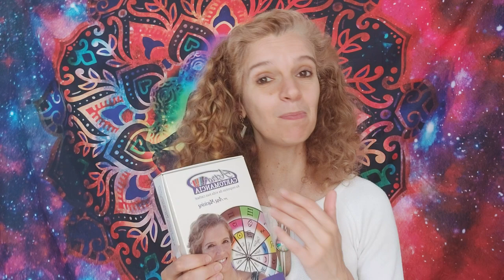VIRGEM ♍ FUTURO EM RISCO 😱 ECLIPSE SOLAR 🌘 10 JUNHO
"𝐀 𝐀𝐬𝐭𝐫ó𝐥𝐨𝐠𝐚 𝐀𝐧𝐚 𝐌𝐚𝐜𝐢𝐞𝐢𝐫𝐚 𝐞𝐬𝐭𝐮𝐝𝐚 𝐀𝐬𝐭𝐫𝐨𝐥𝐨𝐠𝐢𝐚 𝐝𝐞𝐬𝐝𝐞 𝟐𝟎𝟎𝟔 𝐚𝐧𝐨𝐬 𝐞, 𝐚𝐭𝐫𝐚𝐯é𝐬 𝐝𝐞 𝐜𝐨𝐧𝐬𝐮𝐥𝐭𝐚𝐬, 𝐣á 𝐚𝐣𝐮𝐝𝐨𝐮 𝐜𝐞𝐧𝐭𝐞𝐧𝐚𝐬 𝐝𝐞 𝐩𝐞𝐬𝐬𝐨𝐚𝐬 𝐞𝐬𝐩𝐚𝐥𝐡𝐚𝐝𝐚𝐬 𝐩𝐞𝐥𝐨 𝐦𝐮𝐧𝐝𝐨.

𝐂𝐫𝐢𝐚𝐝𝐨𝐫𝐚 𝐝𝐨 𝐨𝐫á𝐜𝐮𝐥𝐨 "𝐀𝐒𝐓𝐑𝐎 𝐂𝐀𝐑𝐓𝐎𝐌𝐀𝐍𝐂𝐈𝐀" 𝐞 𝐟𝐮𝐧𝐝𝐚𝐝𝐨𝐫𝐚 𝐝𝐞 "𝐀𝐒𝐓𝐑𝐎𝐋𝐎𝐆𝐈𝐀 𝐏𝐀𝐑𝐀 𝐓𝐎𝐃𝐎𝐒, 𝐀𝐜𝐚𝐝𝐞𝐦𝐢𝐚 𝐝𝐞 𝐀𝐫𝐭𝐞𝐬 𝐀𝐬𝐭𝐫𝐨𝐥ó𝐠𝐢𝐜𝐚𝐬", 𝐞𝐧𝐬𝐢𝐧𝐚 𝐀𝐬𝐭𝐫𝐨𝐥𝐨𝐠𝐢𝐚 𝐝𝐞 𝐮𝐦𝐚 𝐟𝐨𝐫𝐦𝐚 𝐬𝐢𝐦𝐩𝐥𝐞𝐬 𝐞 𝐩𝐫á𝐭𝐢𝐜𝐚 𝐚𝐭𝐫𝐚𝐯é𝐬 𝐝𝐚𝐬 𝐬𝐮𝐚𝐬 𝐚𝐮𝐥𝐚𝐬, 𝐩𝐚𝐥𝐞𝐬𝐭𝐫𝐚𝐬 𝐞 𝐰𝐨𝐫𝐤𝐬𝐡𝐨𝐩𝐬.

𝐏𝐨𝐬𝐬𝐮𝐢 𝐮𝐦 𝐜𝐚𝐧𝐚𝐥 𝐝𝐞 𝐘𝐨𝐮𝐭𝐮𝐛𝐞 𝐨𝐧𝐝𝐞 𝐞𝐧𝐬𝐢𝐧𝐚 𝐀𝐬𝐭𝐫𝐨𝐥𝐨𝐠𝐢𝐚 𝐚𝐨 𝐦𝐮𝐧𝐝𝐨 𝐜𝐨𝐦 𝐯í𝐝𝐞𝐨𝐬 𝐬𝐞𝐦𝐚𝐧𝐚𝐢𝐬.

𝐌ã𝐞 𝐛𝐚𝐛𝐚𝐝𝐚 𝐝𝐞 𝐮𝐦𝐚 𝐥𝐢𝐧𝐝𝐚 𝐩𝐫𝐢𝐧𝐜𝐞𝐬𝐚, 𝐜𝐫𝐢𝐚𝐭𝐢𝐯𝐚 𝐞 𝐚𝐦𝐚𝐧𝐭𝐞 𝐝𝐚 𝐧𝐚𝐭𝐮𝐫𝐞𝐳𝐚, 𝐦ú𝐬𝐢𝐜𝐚, 𝐚𝐫𝐭𝐞 𝐞 𝐭𝐮𝐝𝐨 𝐨
𝐪𝐮𝐞 𝐞𝐬𝐭𝐢𝐦𝐮𝐥𝐚 𝐨 𝐜𝐨𝐫𝐫𝐞𝐭𝐨 𝐟𝐮𝐧𝐜𝐢𝐨𝐧𝐚𝐦𝐞𝐧𝐭𝐨 𝐝𝐨 𝐜é𝐫𝐞𝐛𝐫𝐨, 𝐨𝐫𝐠𝐮𝐥𝐡𝐚-𝐬𝐞 𝐝𝐞 𝐯𝐞𝐫 𝐨 𝐦𝐮𝐧𝐝𝐨 𝐝𝐞 𝐮𝐦𝐚
𝐩𝐞𝐫𝐬𝐩𝐞𝐭𝐢𝐯𝐚 𝐝𝐢𝐟𝐞𝐫𝐞𝐧𝐭𝐞 𝐞 𝐩𝐨𝐬𝐢𝐭𝐢𝐯𝐚 𝐞 𝐚𝐜𝐫𝐞𝐝𝐢𝐭𝐚 𝐪𝐮𝐞 𝐨 𝐞𝐧𝐬𝐢𝐧𝐨 𝐝𝐚 𝐀𝐬𝐭𝐫𝐨𝐥𝐨𝐠𝐢𝐚 𝐯𝐚𝐢 𝐦𝐮𝐝𝐚𝐫 𝐨
𝐦𝐮𝐧𝐝𝐨."